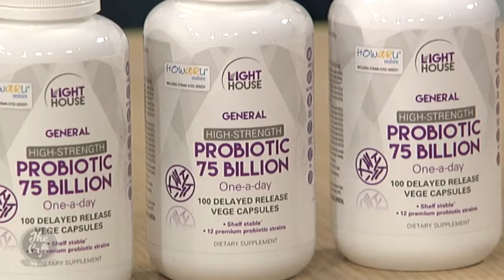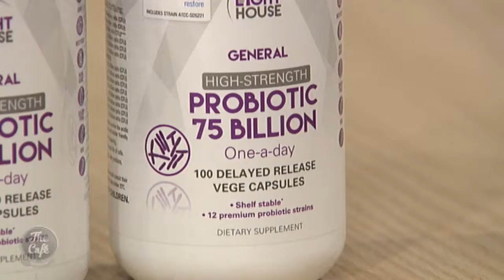Pro-Biotics For Gut Health